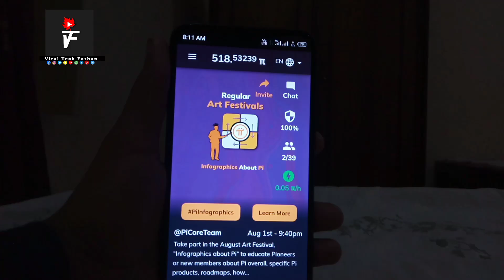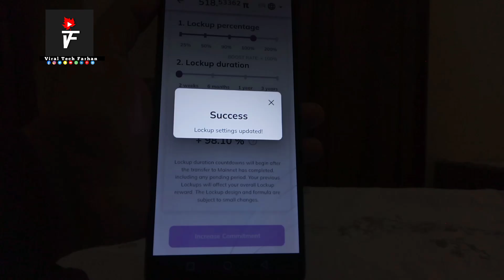Pi Network NEW Update | pi network , Pi Coin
Keyword For Video Searching
Pi Network NEW Update | pi network
Pi network
pi coin lockup
pi lockup configuration
Pi network latest update
coins
Pi coin
binance
pi network withdrawal
crypto news
pi network exchange listing
pi core team
xrp pi network price updates
latest pi update
pi network news
pi network payment